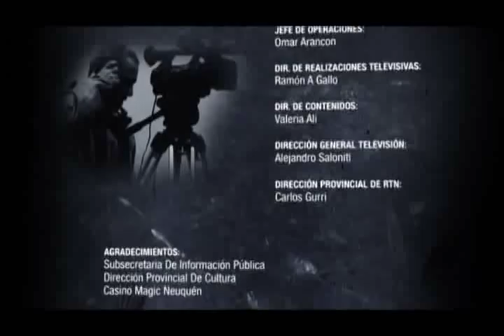Daniela Hormaechea Grupo - El Conventillo (Eufonía 2011).mp4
DANIELA HORMAECHEA GRUPO EN EL PROGRAMA EUFONÍA
(de Radio y Televisión del Neuquén)

Tema: El Conventillo (de Miguel Nogales)

Daniela Hormaechea: Voz.
Javier Chaparro: Guitarra.
Lucho Díaz: Percusión.
Leandro Agüero: Teclados.